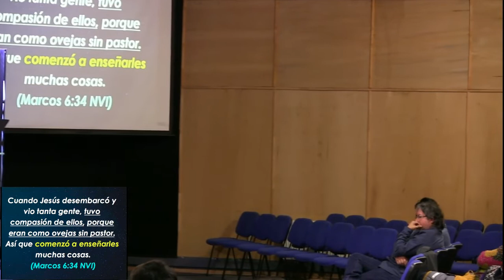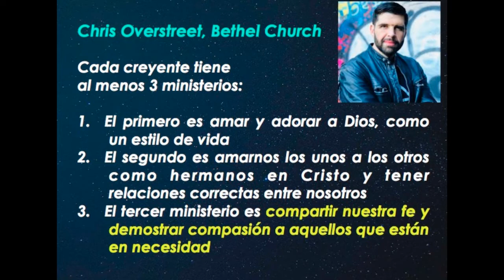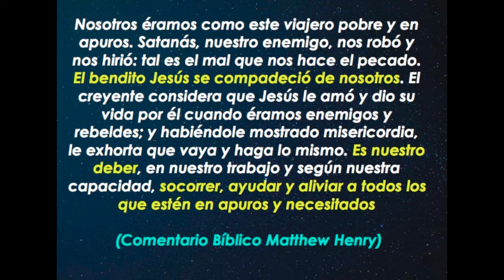DE LA COMPASIÓN A LA ACCIÓN -PR. CARLOS MOYA